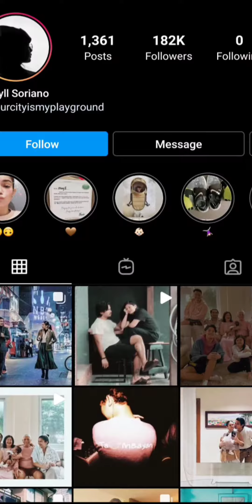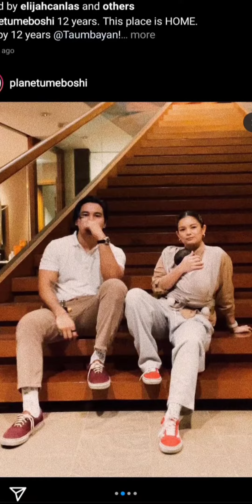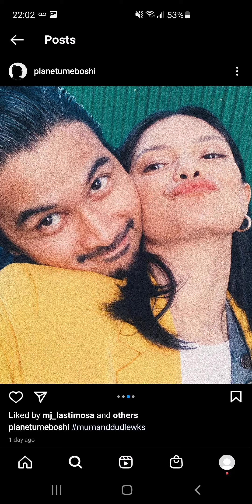Joem and Meryll nakaplano ang pag aanak.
Chrisha Uy and Joem Bascon
Joem Bascon and Crisha Uy
Meryll Soriano and Joem
BIDEN
BERNIE
Kylie Versoza
DEREK RAMSAY AND ELLEN ADARNA
jake cuenca
Billie Eilish
gaming videos
pewdiepie
markiplier
fortnite
jacksepticeye
lady gaga dog walker
Meryll soriano
joem bascon and meryll
julia barretto and gerald anderson
bea alonzo and gerald anderson
bea and new boyfriend
vivoree
jugz and vice ganda
Ivana alawi
alex gonzaga
jamille
kong
skusta clee
bretman
bretman rock mtv
filipino
filipina
Ellen adarna
ellen adarna and john lloyd
Elias and John lloyd
john llyod's son
Tulfo in action
Tulfo 2021
Crisha uy tiktok
Crisha uy heartbreak
Umamin na si joem at meryll
Patama ni chrisha kay joem at meryll
Meryll mang aagaw
MERYLL SORIANO AND JOEM'S BABY
BIDEN
BERNIE
Ellen adarna
john llyod's son
Tulfo in action
Tulfo 2021
vivoree

BIDEN
BERNIE
Ellen adarna
john llyod's son
Tulfo in action
Tulfo 2021
Crisha uy tiktok
Crisha uy heartbreak
Meryll mang aagaw
BIDEN
BERNIE
Ellen adarna
john llyod's son
Tulfo in action
Tulfo 2021
vivoree